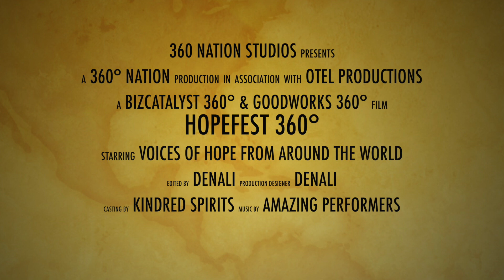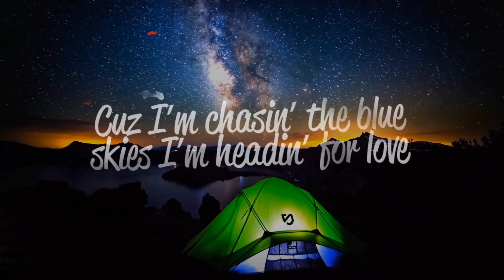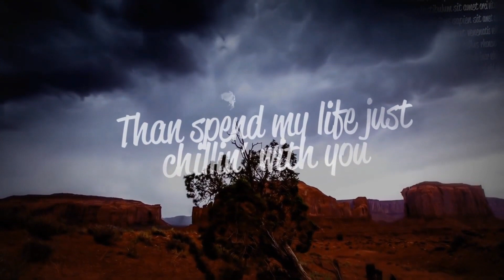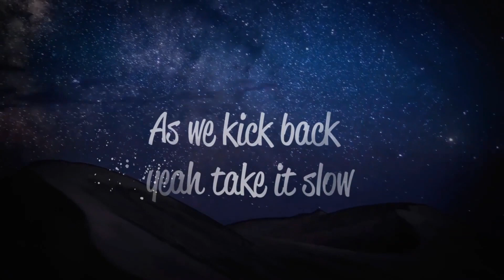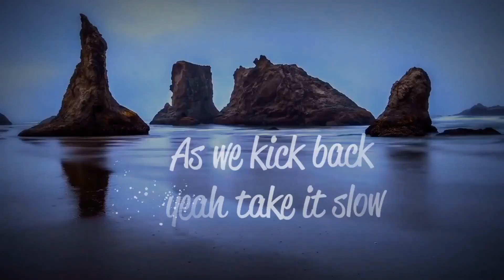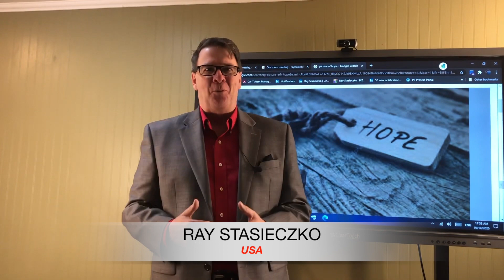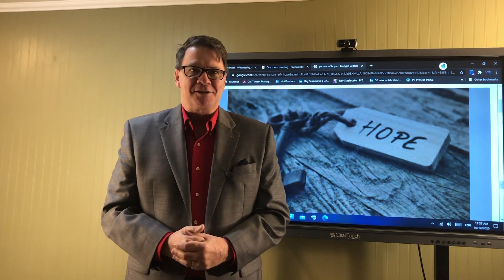HOPELET DAY #10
January 2021 is a month-long celebration of HOPE, starting with the worldwide release of HOPEFEST 360° on New Year’s Day, then followed by 30 days of Hope – each an excerpt from our epic Event. Enjoy today’s chapter.